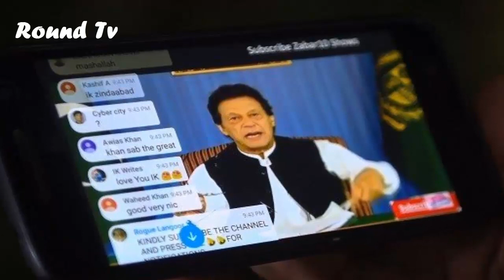Relation Between Imran Khan And Donald Trump Urdu/Hindi | Round Tv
In this video we will talk about the relation between Prime minister of Pakistan Imran Khan And President Of United state Donald Trump